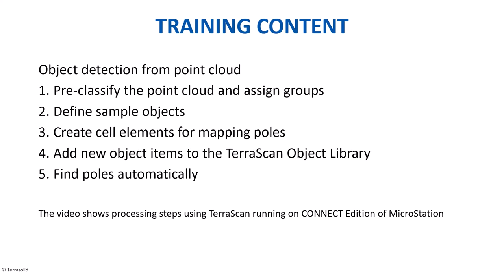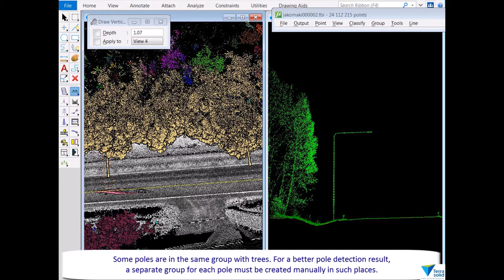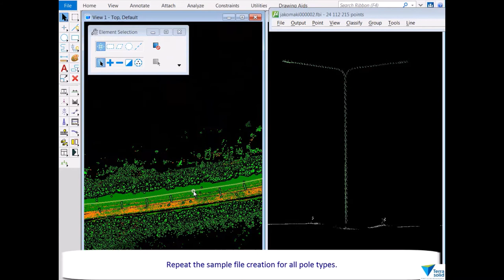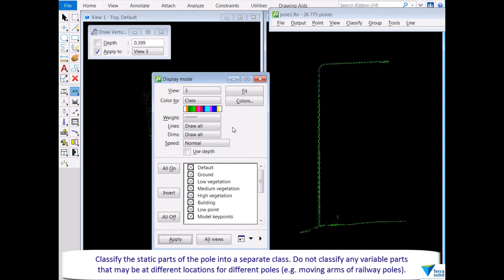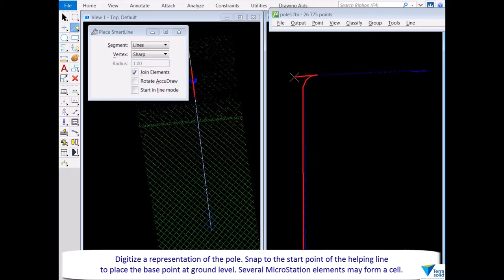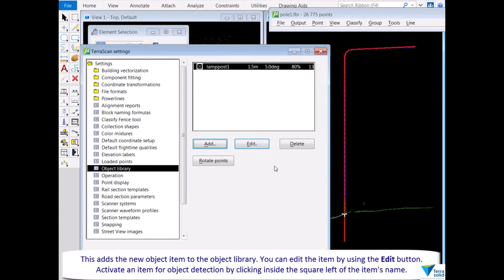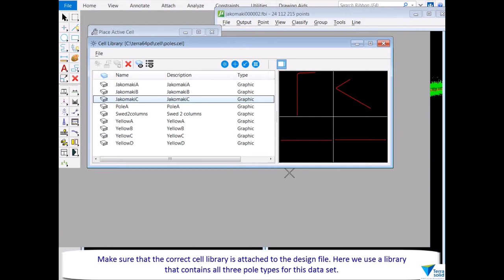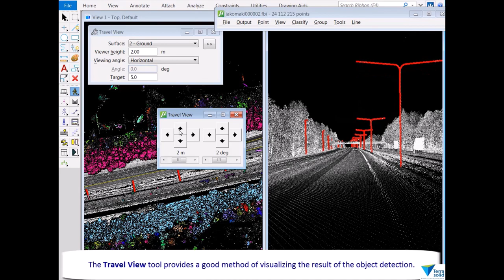Find poles using TerraScan Object Detection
Training content - Object detection from point cloud:

1. Pre-classify the point cloud and assign groups
2. Define sample objects
3. Create cell elements for mapping poles
4. Add new object items to the TerraScan Object Library
5. Find poles automatically

The video shows processing steps using TerraScan running on CONNECT Edition of MicroStation